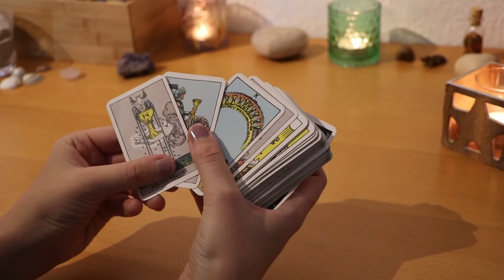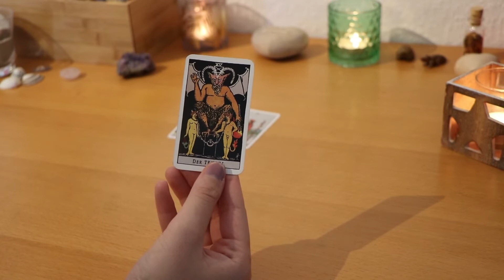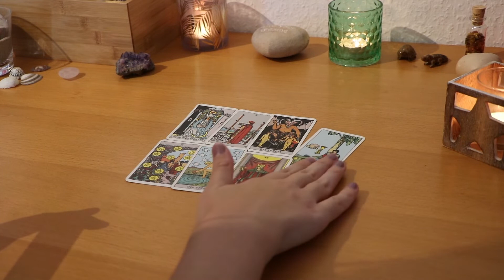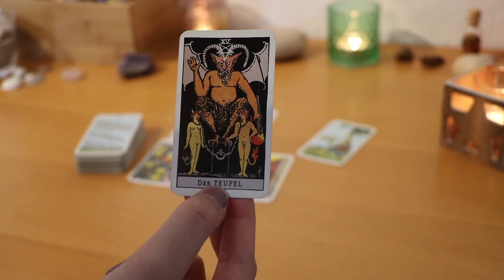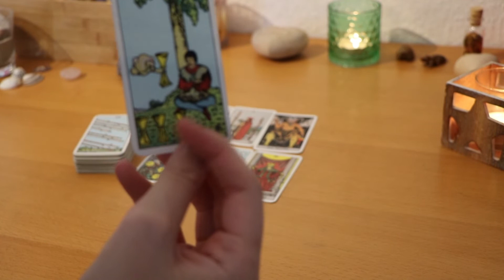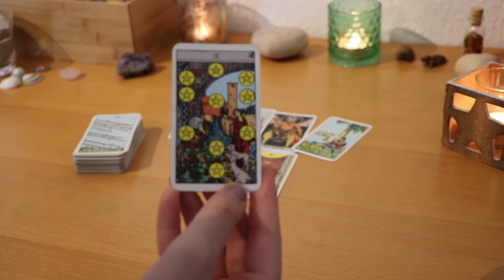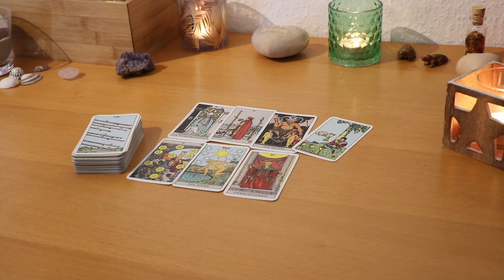Kurzbotschaft 💕💕 WIE geht es in der LIEBE weiter | HerzSeelenTarot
Alle wichtigen Infos auf einem Blick:
PERSÖNLICHE LEGUNG🔮🍀
Hier findest du mehr Infos & aktuellen Angebote:
Hierzu benötige ich deinen Namen, deinen Geburtstag und wenn andere Personen involviert sind, auch deren Namen und Geburtstag (oder Sternzeichen).
Je mehr ich über dich und deine Situation weiß, desto besser kann ich mich in die Energien einfühlen und dir einen passenden Impuls geben.
Ich bin für jeden Energieausgleich sehr dankbar 😊
Oder alternativ nutze diesen Link!
Erreichbar Mo- Sa von 9 bis 18 Uhr (mit kl. Pausen)

Liebe Grüße,
Chrissi
DIESE KARTENDECKS NUTZE ICH:
Mit freundlicher Genehmigung der Verlage:

Herzensliebe Botschaften von Aeona, Silberschnur Verlag

Das Liebesorakel von Toni Carmine Salerno, Silberschnur Verlag

Lenormand Weiße Eule von Regula E. Fiechter, Königsfurt Urania Verlag

Gilded Reverie Lenormand von Ciro Marchetti, Königsfurt Urania Verlag

Fin de Siècle Kipper von Ciro Marchetti, Königsfurt Urania Verlag

Die Zeitkarten von Wulfing von Rohr, Königsfurt Urania Verlag

Osho Weisheiten für dich, Königsfurt Urania Verlag

Moonology Das Mond Orakel von Yasmin Boland, Übersetzung Diana von Weltzien, Integral Verlag

Die Rauhnächte Orakelkarten von Vera Griebert- Schröder und Franziska Muri, Irisiana Verlag

Diana Cooper´s Engel Karten, Ansata Verlag

Fairy Lenormand Orakel von M. katz und T. Goodwin, Lo Scarabeo Verlag

einfache Skatkarten
weitere folgen...
Aus rechtlichen Gründen kennzeichne ich alle meine Videos als “unbezahlte Werbung“, da ich mit verschiedenen Orakelkartendecks arbeite/ im Video zeige und diese von verschiedenen Verlagen stammen. Alle Karten wurden von mir selber gekauft und ich werde nicht dafür bezahlt.